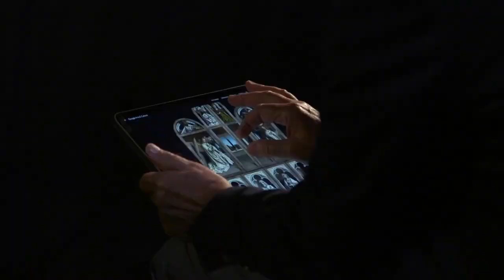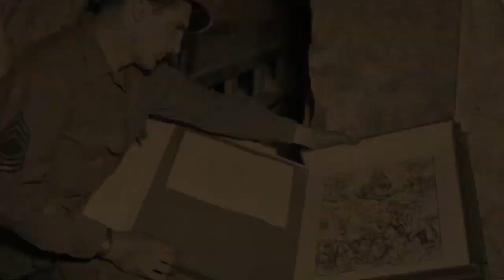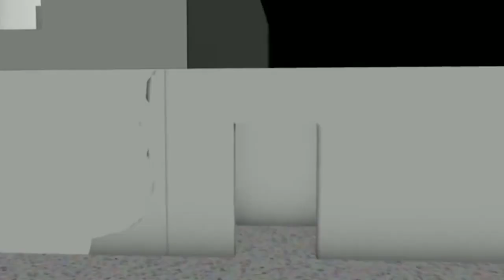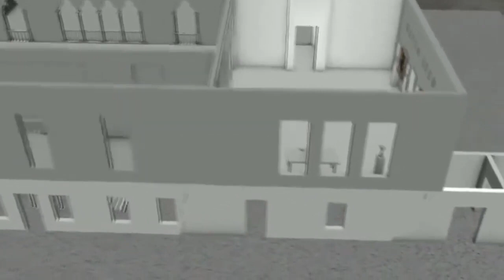10 ZAGINIONYCH OBRAZÓW